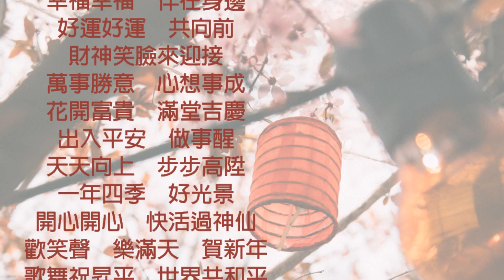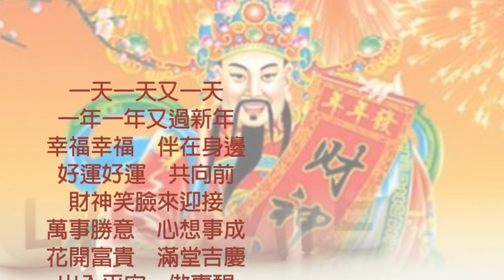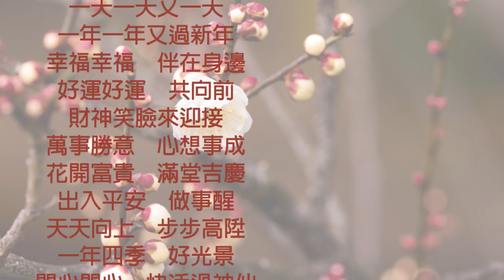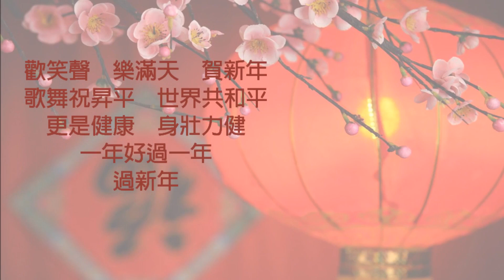《過新年慶祝賀》曲詞寫真三十三︱KK Lau︱第二十五首︱劉廣乾老師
一天一天又一天
一年一年又過新年
幸福幸福　伴在身邊
好運好運　共向前
財神笑臉來迎接
萬事勝意　心想事成
花開富貴　滿堂吉慶
出入平安　做事醒
天天向上　步步高陞
一年四季　好光景
開心開心　快活過神仙
歡笑聲　樂滿天　賀新年
歌舞祝昇平　世界共和平
更是健康　身壯力健
一年好過一年
過新年

一天一天又一天
好運好運　共向前
財神笑臉來迎接
出入平安　做事醒
一年四季　好光景
一年好過一年
過新年

更是健康
身壯力健
一年好過一年
過新年